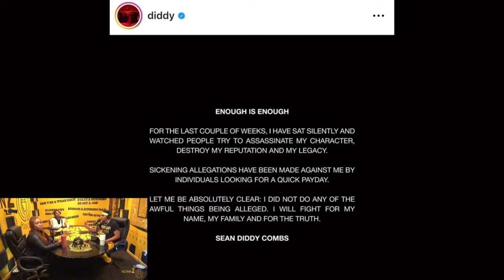THIS WHY DlDDY PAYlNG CASSlE 30 MlLL INSTEAD OF FIGHTING THE S_X TRAFFlCKlNG CLAlM WAS BAD DEClSl0N!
🤩👉🏽 👀 👈🏽🤩 Watch Full Podcast Videos on YOUTUBE. Interviews, Live Streams & More Content.

I want to use this platform to help young men understand that the worldly things they see on an everyday basis is not always the way and can lead them on a destructive and hypocritical path that will continue to keep them financially unstable if they don't take direction that can help them grow into the man they strive to become.

🎧 ⭐️ Tap into the latest from Nothin 2 Somethin Podcast!

🎧⭐️ Unlock your business potential with Paul P Lockett!

🎧⭐️ Join us at Official PPL Studios Subscription for exclusive content, podcasts, products & more!

📗 BOOK: Available Now! on Amazon  Along with More titles From Author [ Paul P Lockett ]

📔 BOOK: Available NOW! On Amazon

📔"Beautiful Insecurities"